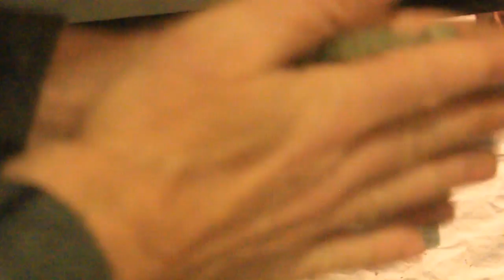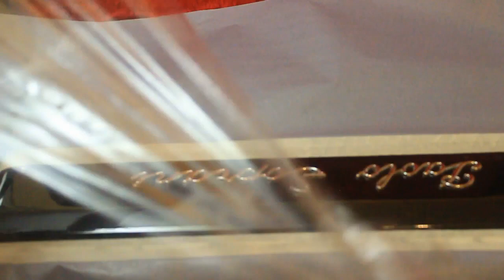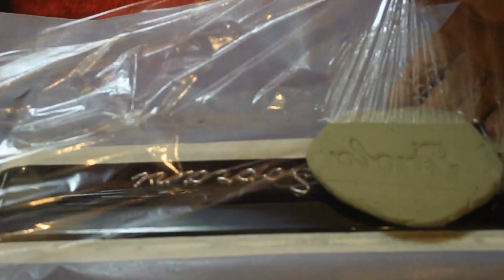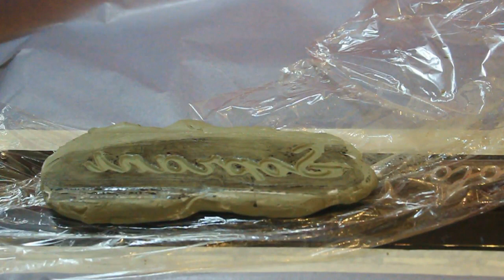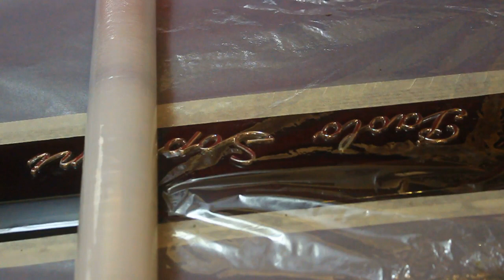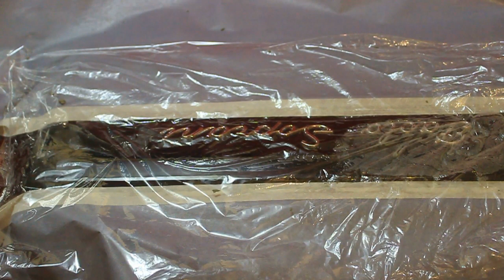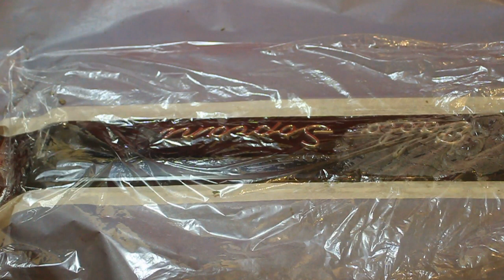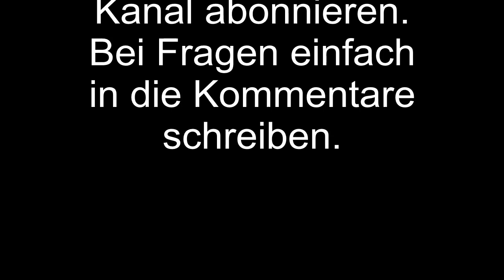Schriftzug abformen simple aber genial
Wer nicht aufwändig schnell einen Schriftzug abformen will dem liefert das Video eine einfache aber geniale Lösung. Super günstig, ohne Dreck und komplizierten Formenbau.
Die form hält wenn man sie mit Silikonspray einsprüht sogar mehrfaches Gießen aus.
Material wieder verwertbar.